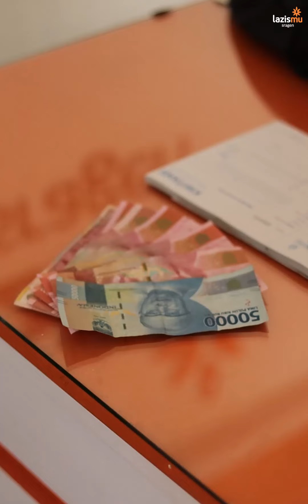TIPE-TIPE ORANG BERSEDEKAH CHECK‼️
Apapun tipe sedekahnya, semoga Allah memudahkan kita untuk senantiasa bersedekah dan meluruskan niat sedekah untuk mendapat ridho Allah Subhanahu wa Ta'ala ya Sobat.